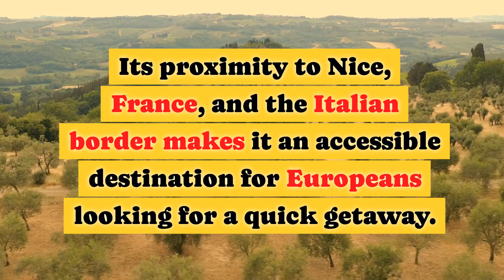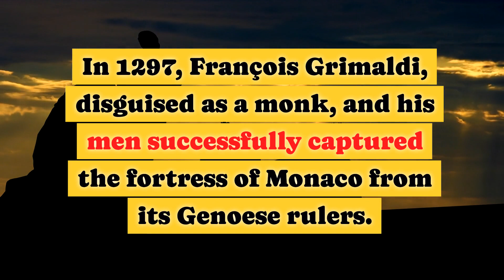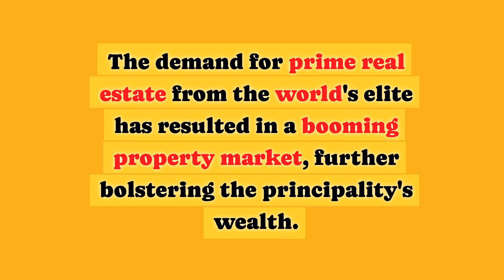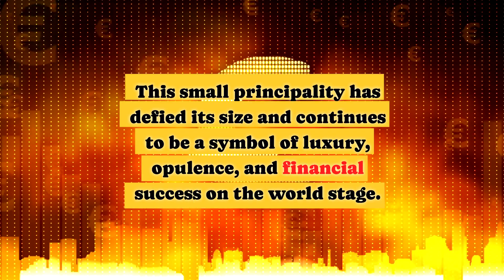HOW MONACO GOT SO RICH!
Unlocking Monaco's Wealth: A Tale of Opulence and Tax Havens

Explore how Monaco, the Mediterranean jewel, became synonymous with wealth and extravagance.

Discover the Grimaldi dynasty's legacy, its tax haven status, iconic casinos, and the real estate boom that define this tiny principality's immense riches.

Delve into the secrets behind Monaco's allure and why it remains a top global business hub.